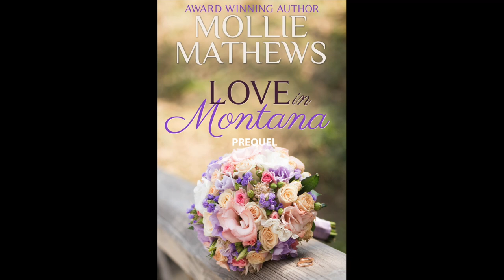Love in Montana Prequel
A Sensual and Compelling Fake Engagement Novel of Lost Love and Second Chances

Fans of Sarah Morgan and Danielle Steel will love this feel-good romance!

Pretending to fall in love has never been so easy…

Ethical corporate raider and billionaire rancher Jack Archer would give every dollar to bring his mother and father back from the fatal car crash that killed them when he was only four. Instead of starting fresh, he’s tied to the ranch his parents created from scratch, and he loves every wild acre of it. When his grandfather demands that he find a bride or lose his inheritance, the legacy his dad and mom helped build for him, Jack is furious. He loves his freedom, and he doesn’t want a wife. But he’ll do what it takes. He needs a bride, and he needs her fast.

New York lawyer Elizabeth Buckley has lost everything. First, the man she thought she’d marry, then her reputation, and then her job, following the brutal, back-stabbing, slanderous betrayal by her best friend. Former best friend, make that. She escapes into fantasy and decides to channel her inner Beth Dutton and escape for three weeks to Montana.  In a fateful moment, she meets a handsome heart throbbing cowboy, and unexpected flames spark to life inside her broken heart. But she is suspicious when Jack makes a crazy offer of marriage in exchange for the money she needs to rebuild her life.

THE TRUE LOVE SERIES

LOVE IN MONTANA is part of Mollie Mathews' TRUE LOVE series starring Maverick Billionaires. While it can easily be read as a standalone story, you'll likely enjoy reading the other books, too. All of Mollie’s series are linked. If you find a character you love, they could be in another novel!

Love In Venice (3rd prize, Koru Excellence in Romance Award)
Love In Mexico
Love In Sicily
Love in Montana

FREE FOR KINDLE UNLIMITED READERS